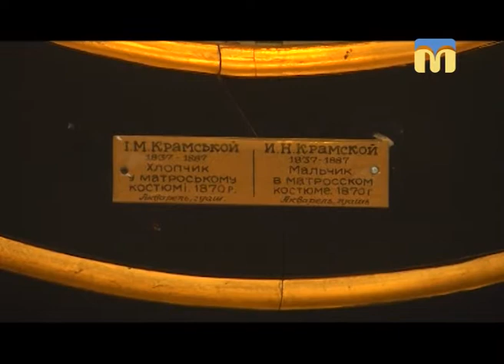Arte’факти. Чарівна палітра 17.11.2017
Містецтво портрету